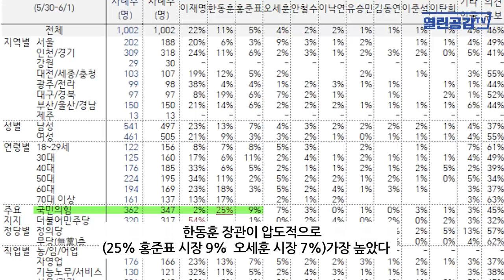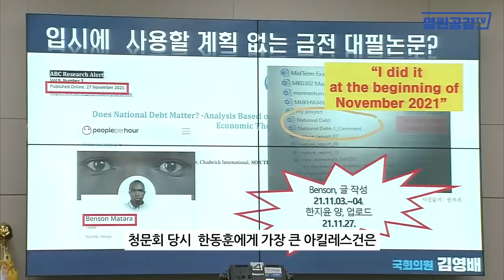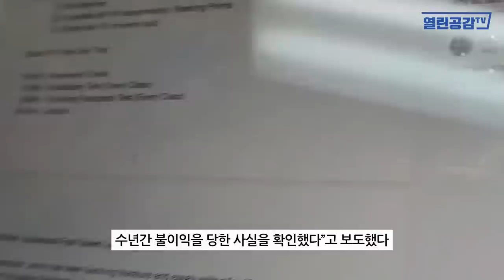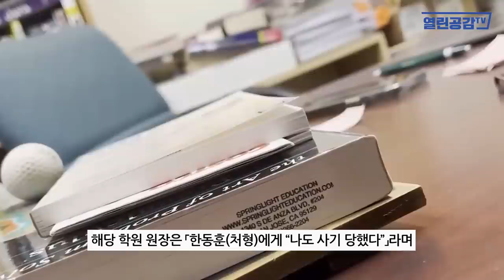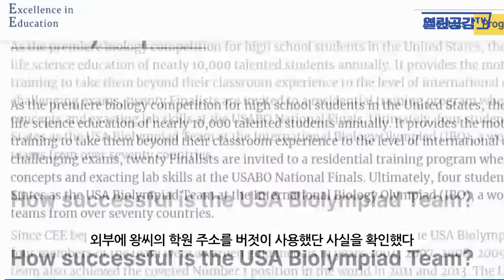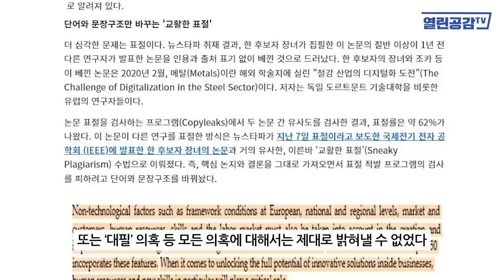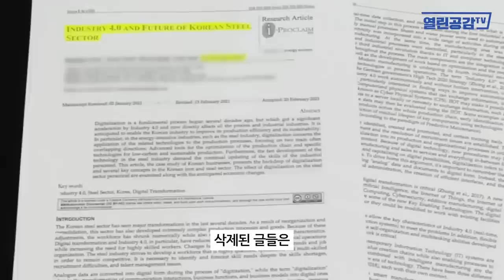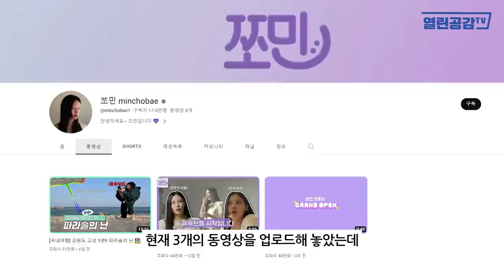[월요보도] “한동훈 일가 ‘허겁지겁’ 한국으로 튀어버렸다“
◼ 열린공감TV 정기후원 및 변호사비 후원 계좌 : 국민은행 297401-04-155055